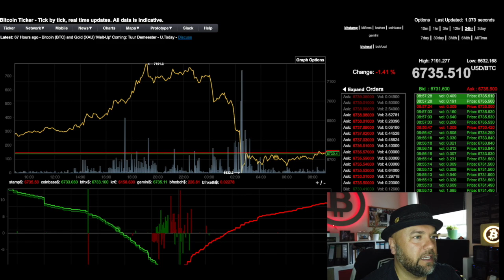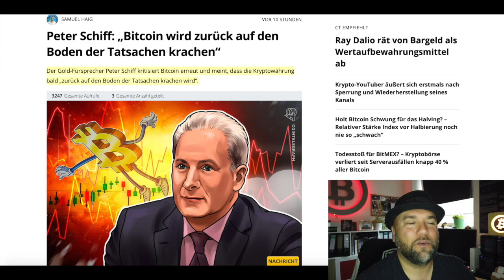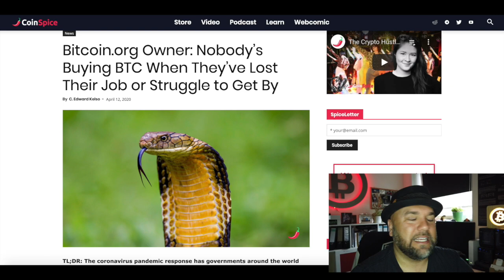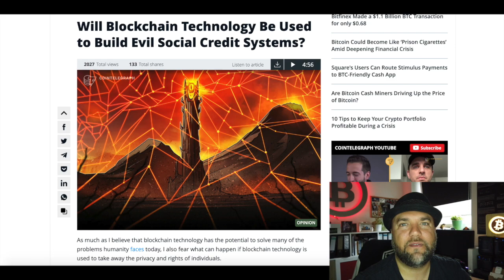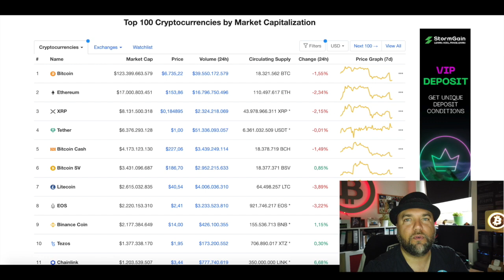#858 Peter Schiff Bitcoin Crash, Niemand kauft Bitcoin in der Krise & Blockchain Technologie Überwa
willkommen zur Bitcoin-Informant Show Nr. 858. Heute sprechen wir über folgende Themen: Bitcoin wird zurück auf den Boden der Tatsachen krachen, Niemand kauft Bitcoin wenn man arbeitslos ist & Blockchain Technologie als Tool zur totalen Überwachung.

1.) Peter Schiff: „Bitcoin wird zurück auf den Boden der Tatsachen krachen“

2.) Bitcoin.org Owner: Nobody’s Buying BTC When They’ve Lost Their Job or Struggle to Get By

3.) Will Blockchain Technology Be Used to Build Evil Social Credit Systems?

Sonnige Grüsse